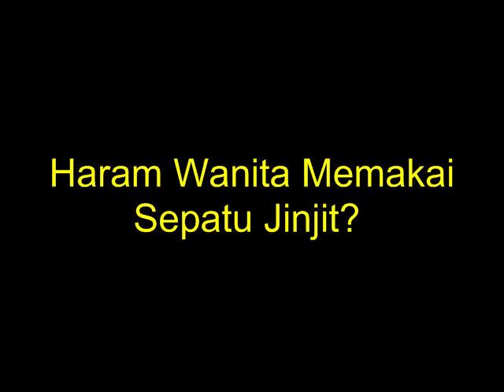Hukum Wanita Memakai Sepatu Jinjit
Hukum Wanita Memakai Sepatu Jinjit atau hak tinggi

Semoga Bermanfaat